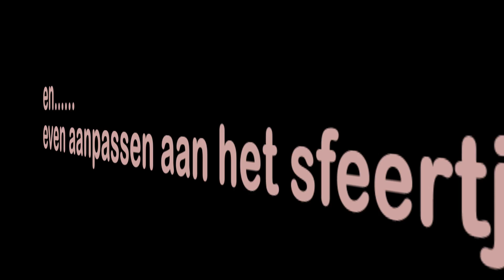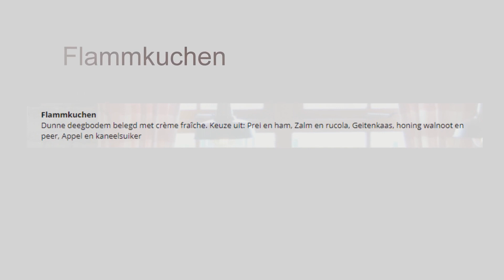180617 - Edelweiss Taverne